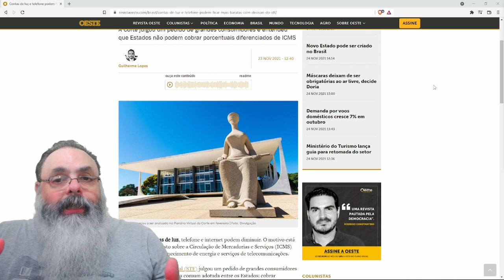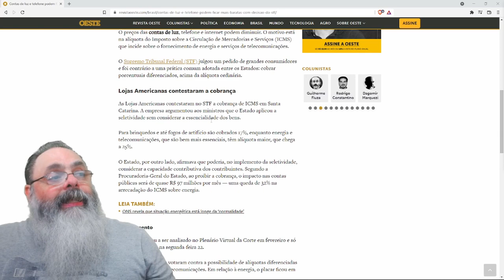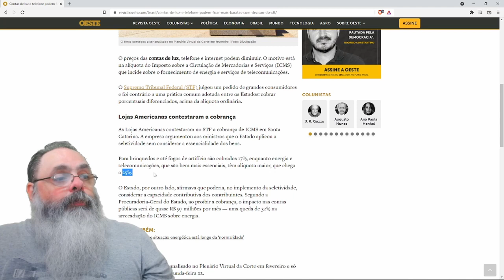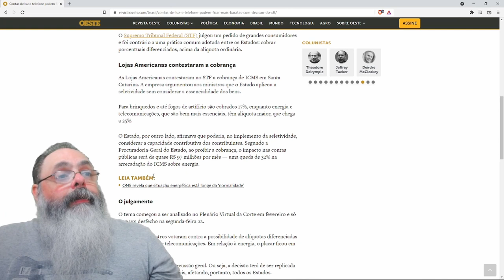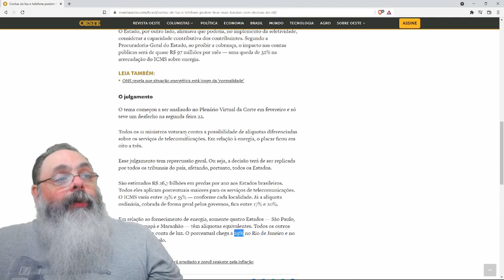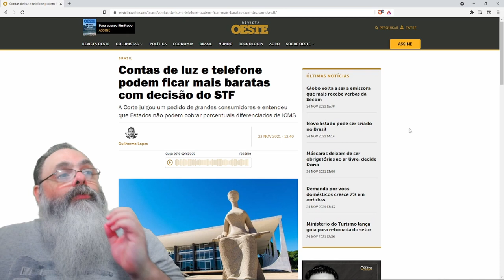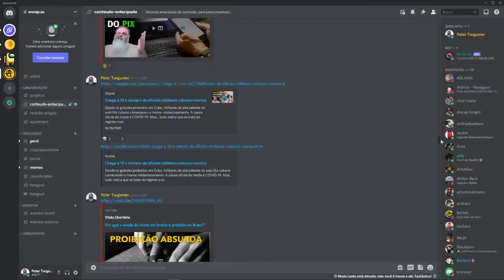STF reduz ICMS sobre energia e telefonia em decisão acertada